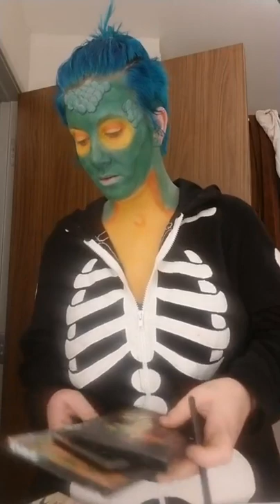Black skirt, black outside! Not good combo for sewing.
** WELCOME TO A variety of Masks CHANNEL ***

Therefore, we can create better and more valuable content to bring you great moments.
* Our relaxing music is completely free and not copyrighted